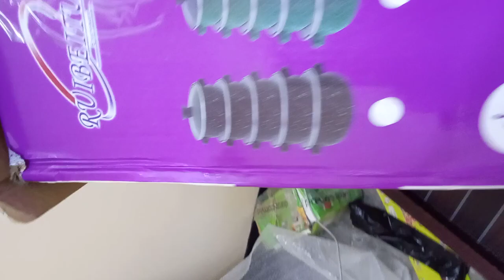Enamel Cookware Set | Multi Serving Set |10 Piece Reona Enamel Serving Set Price in bd